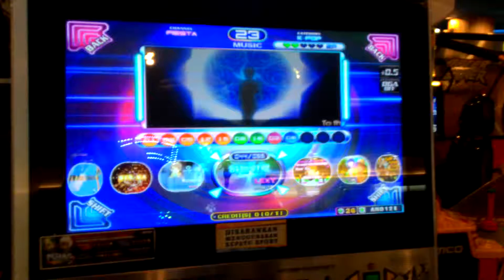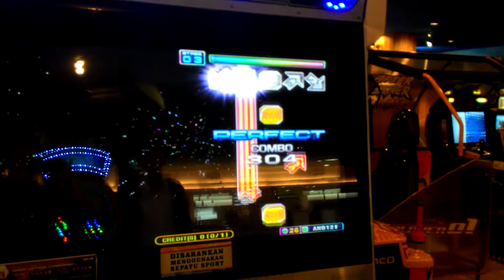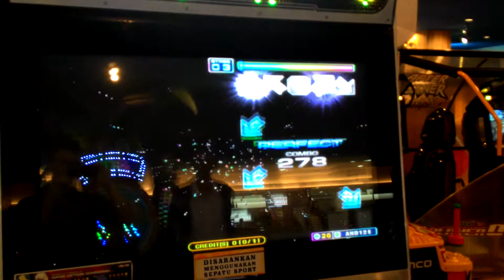Pump It Up Fiesta 2 - 80's Pop - Single 16 - A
I got new phone with 8MP camera. I still don't know how to fix the sound and video -_- Well, at least it's in full HD recording now :v

Player : Andri
Song : 80's Pop
Difficulty : Single 16
Rank : A

Username: @RyoWis_Fcrew